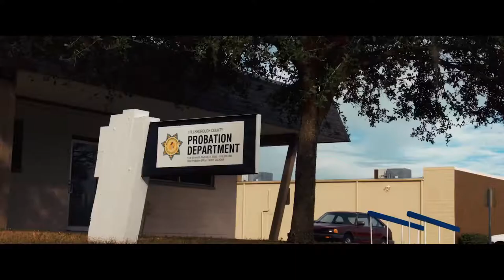Доставка гарантирована — Русский трейлер 2018